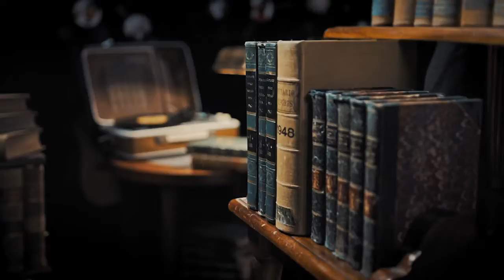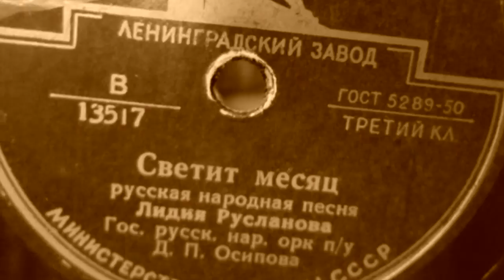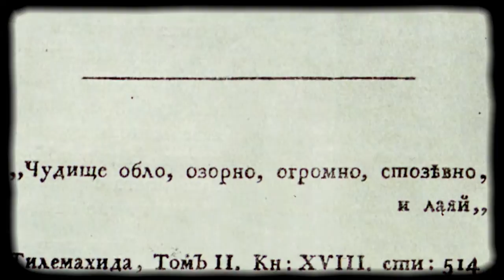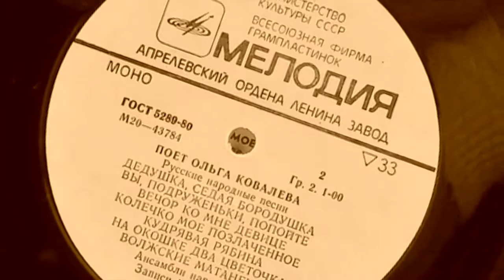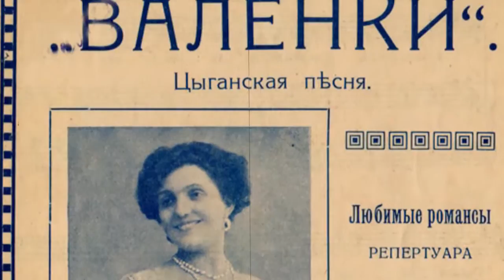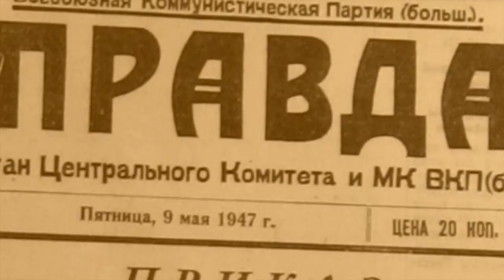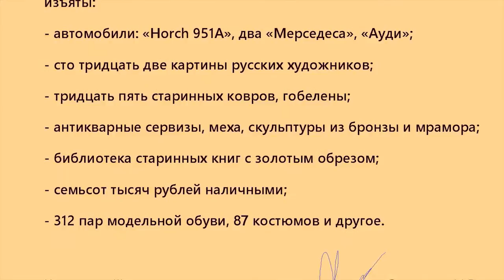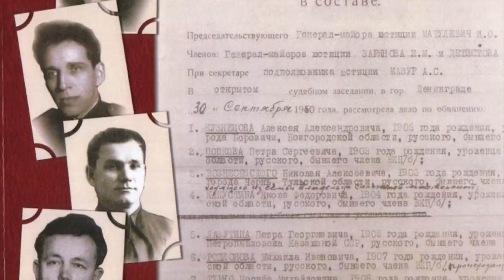Лидия Русланова. Легенды и факты.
Выдающаяся певица советской эстрады Лидия Андреевна РУсланова. Взлеты и падения артистки, которой рукоплескали миллионы. Жизнь между Кремлем и ГУЛАГом. Авторская программа Максима Кравчинского "Я расскажу вам...". Еще больше подробностей можно найти на официальном сайте Максима Кравчинского или на YouTube-канале ProПесни